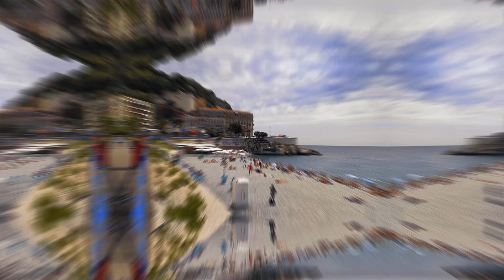Nice, France 2021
A video I created for easyHotel Nice. Showing the sights of Nice to be used on their website to show the city. Video'd as part of a package of hotel photography, hotel videos, city stills and city video for them. Created in August 2021.

As a hotel photographer, I have learned that there is more than just creating images and videos of the hotels. You property needs to do more to market themselves. Like blog posts, Vlogs, videos of your area and more.